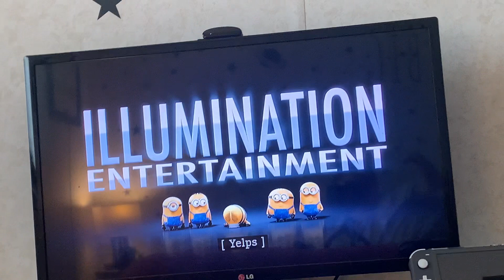December 12, 2022